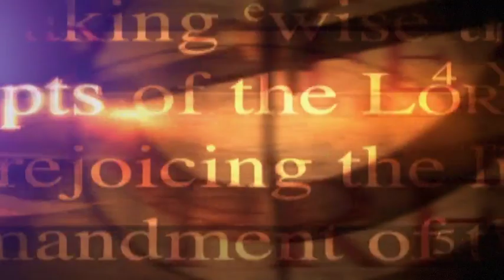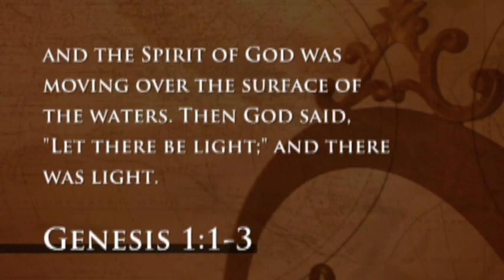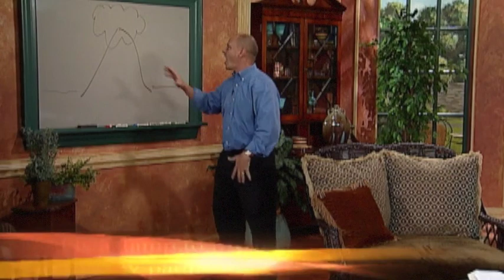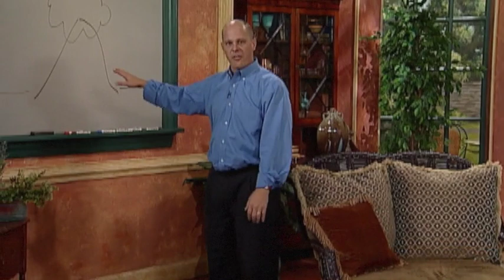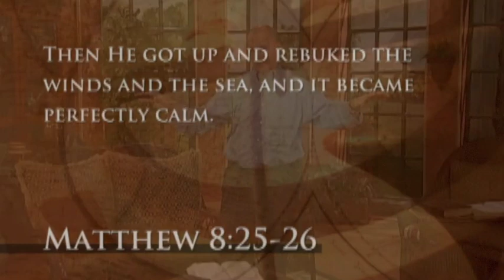Isaiah | The Depths Of His Love | Kay Arthur | Precepts for Life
Have you ever wondered how much God loves you? Have you ever wondered how much He will give to bring you back to Himself in reconciliation? Have you ever wondered what it cost Him to make you His own? Today in Isaiah 53 we will explore together the extent of God’s love as shown to us in and through the gift of His Son, the Lord Jesus Christ.
Guest Teacher David Arthur.

1)This video has no negative impact on the original works (It would actually be positive for them)
2)This video is also for teaching purposes.
3)It is positively transformative in nature.